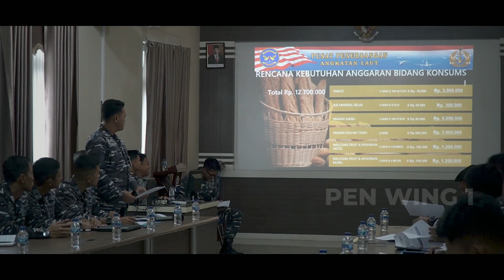LATIHAN AUET PUSPENERBAL TA 2023 DI TANJUNG PINANG